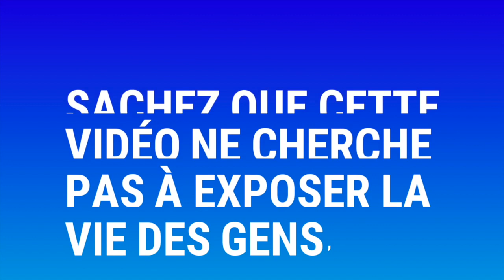🔴VIDÉO CHOQUANTE !!! Elle vomit des souris mystiques en plein culte, Prophète Joel Krasso